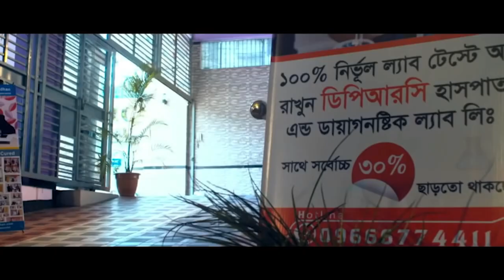কোমর ব্যথায় প্রায় পঙ্গু রোগী সুস্থ হয়ে বাড়ি ফিরে যাচ্ছে । আলহামদুলিল্লাহ্ আমি এখন হাটতে পারি । PLID